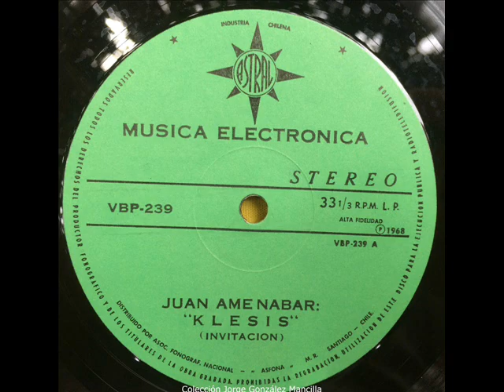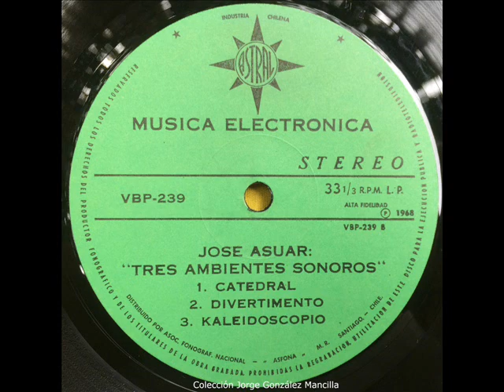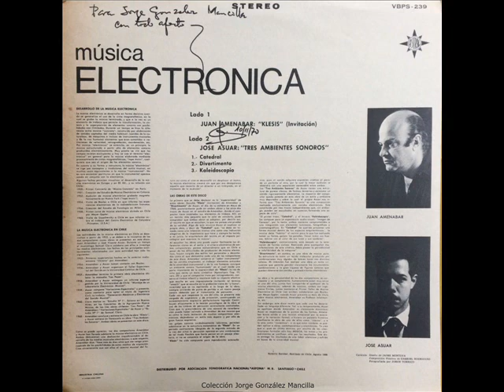Juan Amenabar & José Vicente Asuar: Música Electrónica (1968)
Música Electrónica, el primer LP editado en Chile con este estilo musical y que lleva a términos físicos un área de desarrollo artístico que en Chile venía desarrollándose desde inicios de la década de 1950.

Este LP contiene por un lado una obra de Juan Amenabar, y por el otro, creaciones de José Vicente Asuar, dos de los pioneros en el desarrollo de la música electroacústica en nuestro país.

Listado de tema

Lado A (Juan Amenabar)
00:00 Klesis

Lado B (José Asuar: "Tres ambientes sonoros")
18:18  Catedral
25:18  Divertimento
32:20  Kaleidoscopio